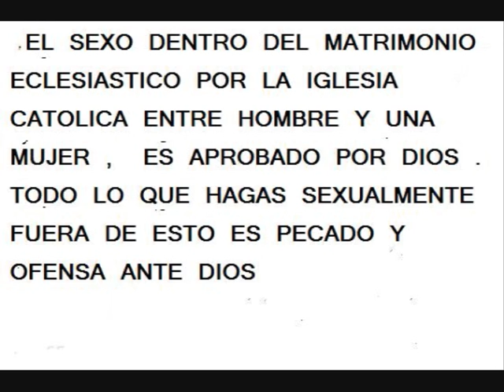el sexo ,el matrimonio y biblia catolica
despierten y no vivan en pecado , sino despiertan el diablo anticristo lo  van a  llevar al infierno